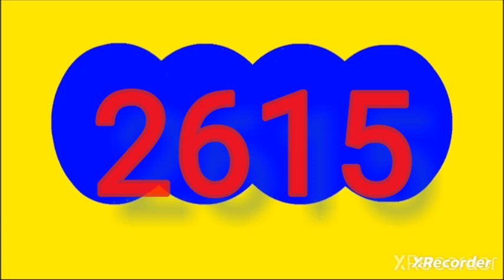Resultado CAFETERO noche de hoy miercoles 24 de julio del 2024